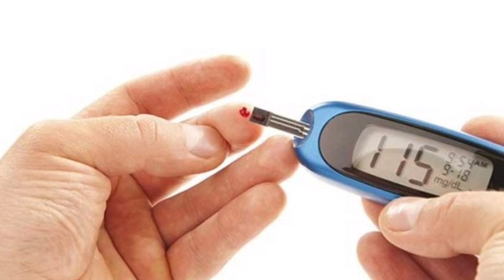बांस खाने के फायदे और नुकसान/ bamboo shoots khane ke fayde / Bamboo Shoots benefits#viral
topic cover-
 baat ki sabji khane Se Kya fayda Hota Hai
 बांस की सब्जी खाने से फायदा
 बांस की पत्ती खाने से क्या होता है
 बांस का मुरब्बा खाने से क्या फायदा होता है
 बांस खाने से क्या होता है
 can I eating bamboo shoots daily
 does bamboo suits have side effect
 is eating bamboo shoots good for you
 बांस का मुरब्बा खाने से हाइट बढ़ती है क्या
 बांस का मुरब्बा खाने के नुकसान
 बांस का मुरब्बा कितने रुपए किलो है
 बांस का मुरब्बा पतंजलि प्राइस
 बांस के फूल किस काम आता है
 वंशलोचन खाने के फायदे और नुकसान
 बंसलोचन खाने के नुकसान
 बांस का मुरब्बा खाने के फायदे
 बांस के पत्ते खाने के फायदे
 पतंजलि बांस का मुरब्बा
 बांस का उपयोग
 बांस का तेल के फायदे
 बांस का मुरब्बा कहां मिलेगा
 bamboo shoots meaning in Hindi
 बांस का मुरब्बा का प्राइस
 बांस के खाने के नुकसान
 बास से क्या-क्या चीजें बनती हैं
 बांस खाने के फायदे
 bamboo suits khane ke fayde
 bamboo suits benefit
 disadvantage of bamboo शूटस
 bamboo shoots benefit and side effect
 fermented Bambu shoot benefit
 bamboo shoot benefit for skin
 bamboo shoots benefit for height
 5 benefit of bamboo
 Is bamboo shoots good for kidney
 bamboo shoots benefit in pregnancy
 bamboo shoots recipe
 Bambu benefit
 bamboo suits nutrients factory bamboo shoots good for diabetes
 bamboo shoots protein
 bamboo shoots calories
 बॉस करेल खाने के फायदे
# आरुषि की रसोई
 Aarushi Ki Rasoi
# bamboo shoots
# bamboo shoots benefit
# बॉस